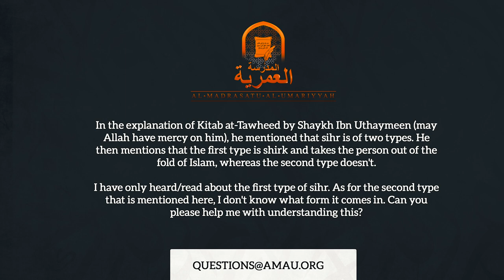Is There a Type of Magic Which is Not Disbelief? || AMAU Q&A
We apologise for the poor audio quality in this video. We hope you can still benefit from the message, in shaa Allah.

BarakAllahu feekum.